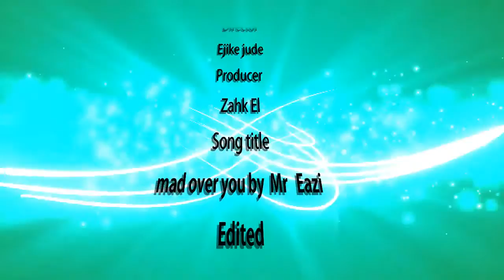leg over by @rafire 9 sax cover